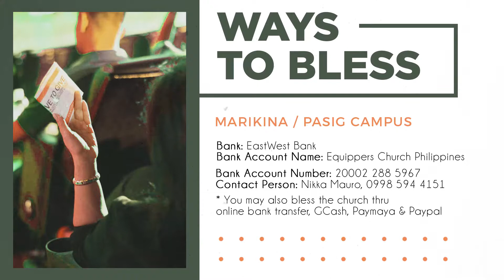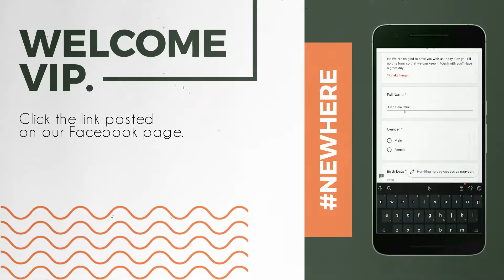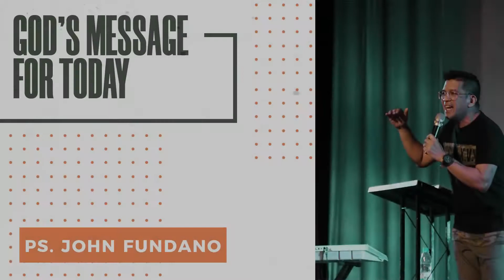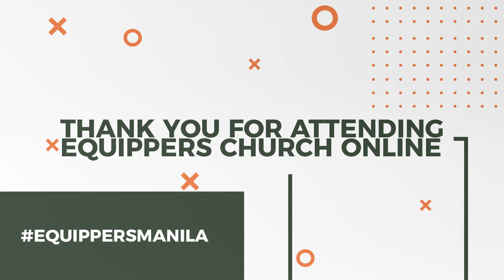Equippers Manila Online Church Service. August 16, 2020 | 930AM